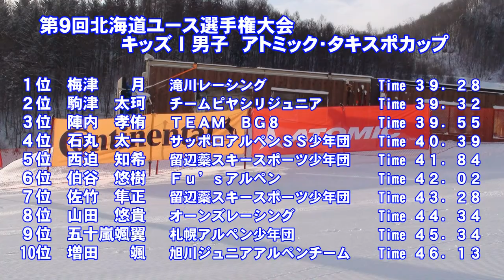第９回北海道ユース選手権大会 キッズⅠ男子ＧＳ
平成２９年２月１９日　小樽朝里川温泉スキー場で開催された「第９回北海道ユース選手権大会　キッズⅠ男子ＧＳ入賞者

１位梅澤月　２位駒津大珂　３位陣内孝侑
４位石丸太一　５位西迫知希　６位伯谷悠樹　７位佐竹隼正
８位山田悠貴　９位五十嵐颯翼　１０位増田颯